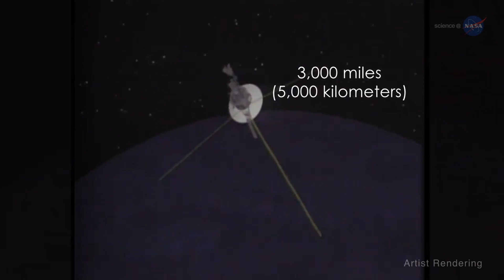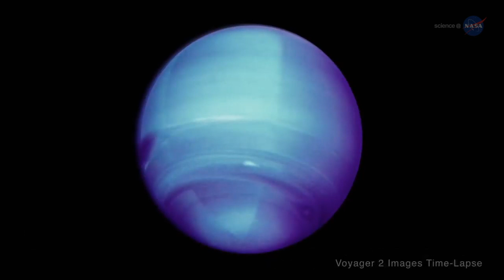Philippe Gantchoula: musique et astronomie PARTIE 2/3 (et Jean Gobinet) - du big bang aux big bands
du big bang aux big bands - 27-28 juin 2020 - les inédits

Philippe Gantchoula: musique et astronomie PARTIE 2/3 (avec Jean Gobinet)

Le premier festival « du big bang aux big bands » s'est tenu la nuit du 27-28 juin 2020 sur youtube. 14h de direct: croisement original entre astrophysique, SF, musique, cinéma, dessins, jonglage, observations astronomiques en direct, live avec des astrophysiciens en Californie.

Organisé par: Université Paris-Saclay, CEA, MJC Jacques Tati d'Orsay, Mairie d'Orsay, Conservatoire CRD Paris-Saclay,  avec de nombreux partenaires associatifs.

Diffusé et animé par l'équipe du Sense of Wonder  @LeSenseOfWonder   : Sébastien Carassou, Etienne Ledolley, et Alice aux pays des étoiles   @Aliceaupaysdesetoiles  , Sophie Félix.

Prochains rdv: le jour de la nuit le 10 octobre 2020, et du Big Bang aux big bands 2ème édition les 3 et 4 juillet 2021.